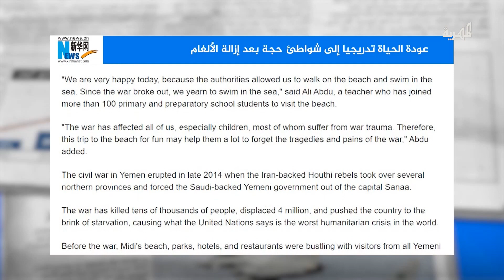ما الأسباب وراء عودة الحياة تدريجيا إلى شواطئ حجة؟